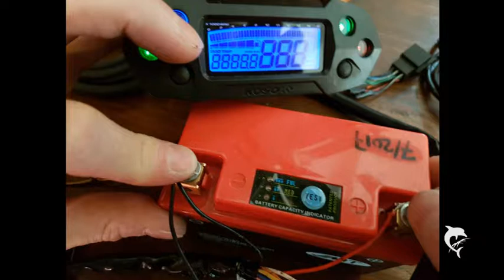GSX-R750W Street Legal build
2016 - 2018 GSX-R750W '93 Street Legal build.
Custom exhaust, custom tail and many more...